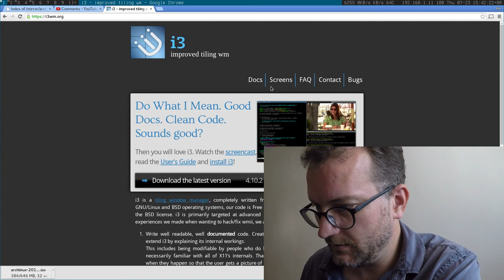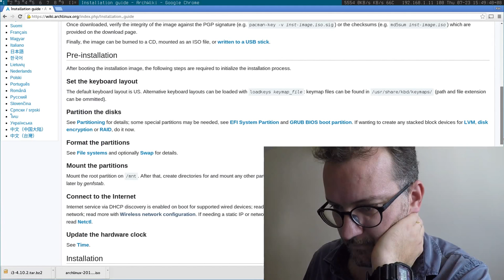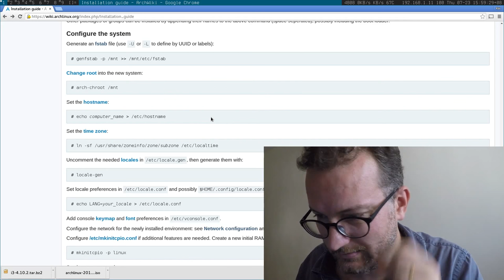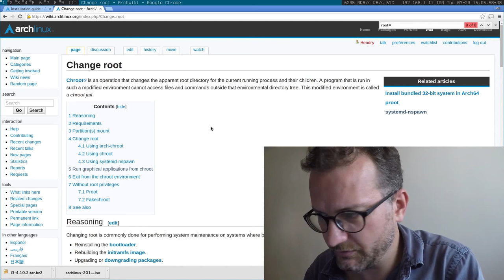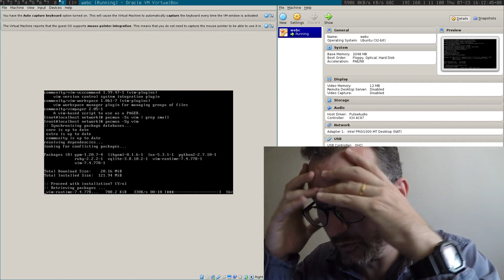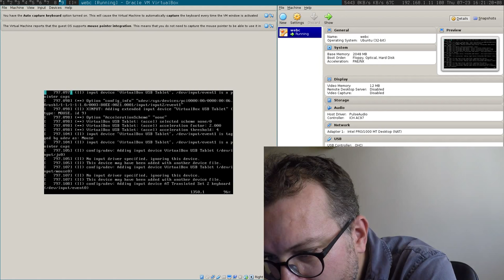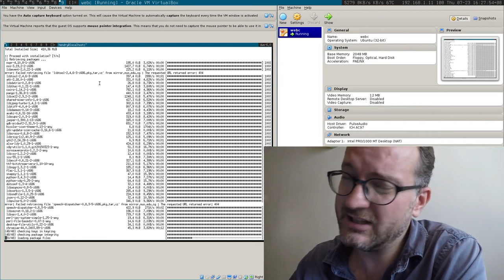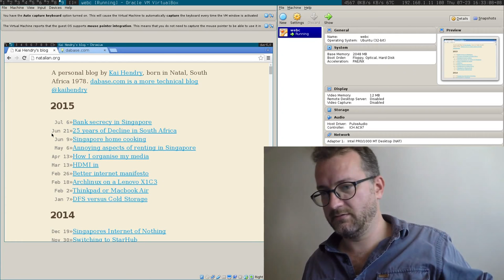Step by step installation of Archlinux and dwm tiling window manager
I made a couple of mistakes along the way, namely not executing dwm properly with `exec dwm` from `~/.xinitrc`.